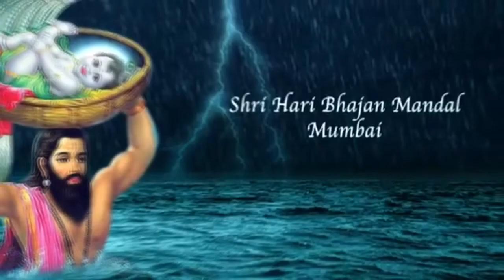धन्य धन्य पंढरपूर- Dhanya Dhanya Pandharpur.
Hari Bola.

On the auspicious occasion of Kartiki Ekadashi , Shri Hari Bhajan Mandal Mumbai presents Abhang "Dhanya Dhanya Pandharpur"
Written by Sant Tukaram and music composed by virag parte.

song recorded at Glob studio,worli.
by Mr.Suresh pawar.
video made by Suresh pawar.